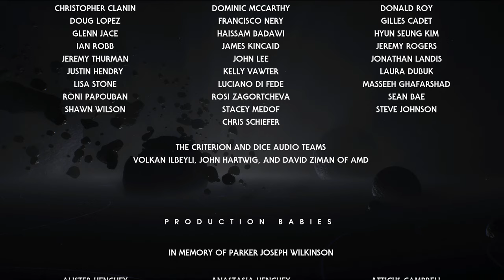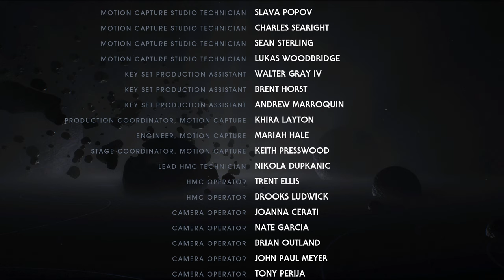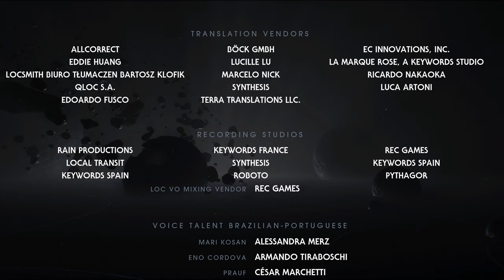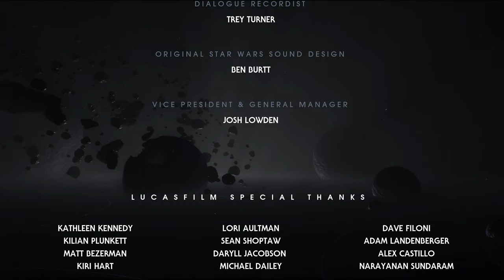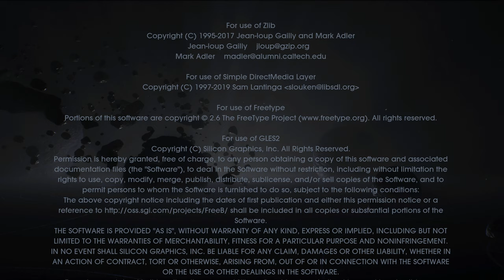Finale und Credits | Star Wars: Jedi Fallen Order S2 #27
Es war einmal vor langer Zeit, in einer weit, weit entfernten Galaxis. Star Wars: Jedi - Fallen Order.
Nachdem der junge Jedi, Cal Kestis die Order 66 überlebte, versteckte er sich auf der Schrottwelt Bracca um den Klauen des Imperiums zu entkommen. Als er aber gezwungen ist, die Macht zu nutzen, werden seine Fähigkeiten dem Imperium offenbart. Eine spektakuläre Rettungsaktion später, trifft er Cere Junda und Greez Dritus. Diese haben Informationen, welche den Jedi davon überzeugen, sich auf ein großes Abenteuer quer durch die Galaxis und gegen das Imperium zu begeben. Allerdings haben die dunkeln Mächte hinter dem Imperium seine Intentionen erkannt, und wollen mit aller Macht verhindern das Cal sein Ziel erreicht.